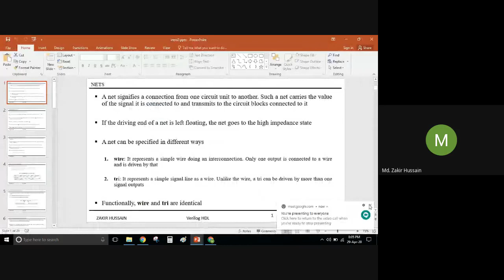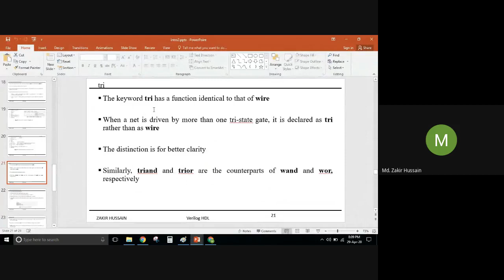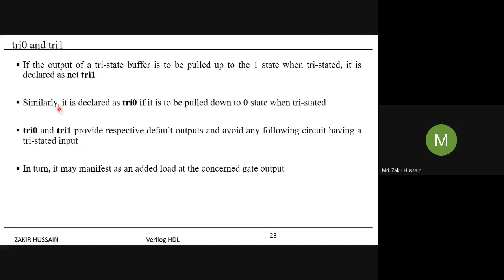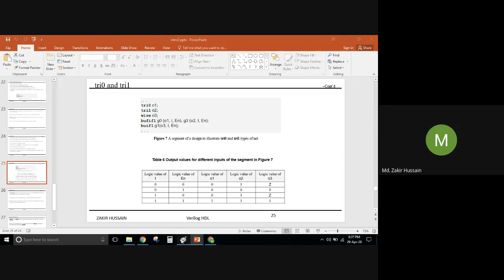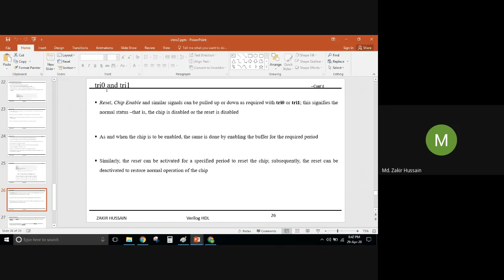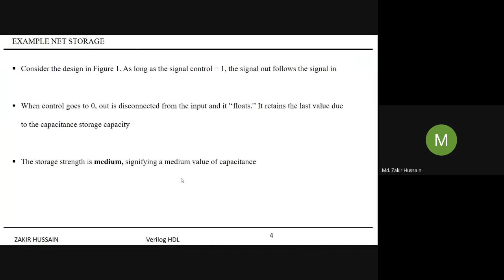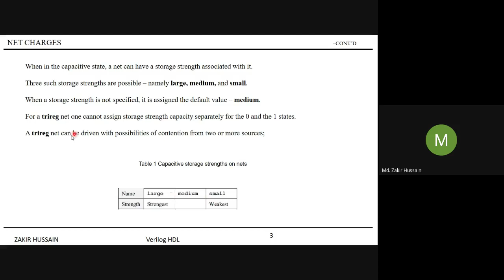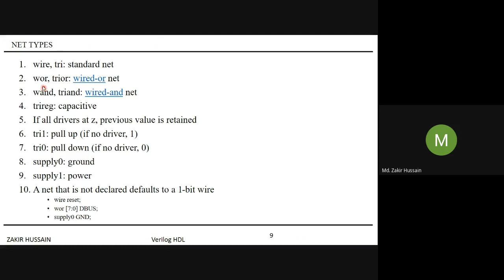Verilog HDL Basic Course - Net Data Types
In this presentation, the following topics have been covered
1. tri
2. tri0
3. tri1
4. trireg

NOTE: Kindly use from youtube settings(Bottom Right Corner, wheel symbol) 720p for best visibility.